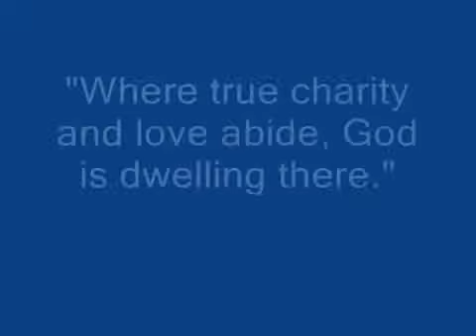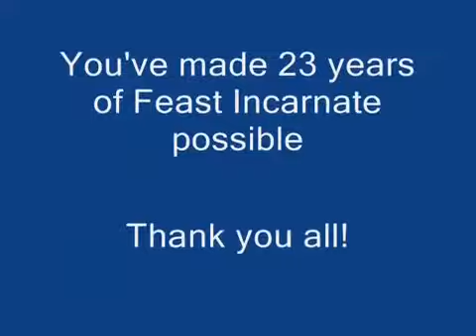Feast Incarnate at University Lutheran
A year in the life of Feast Incarnate, our evening of hospitality offered to the homeless community affected/infected with HIV/AIDS.